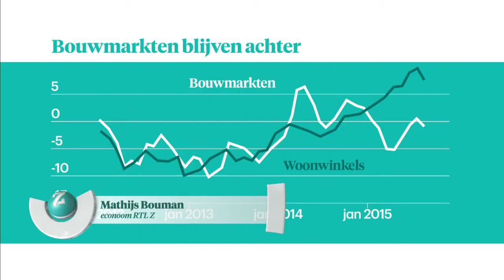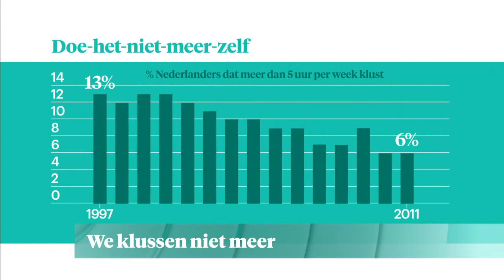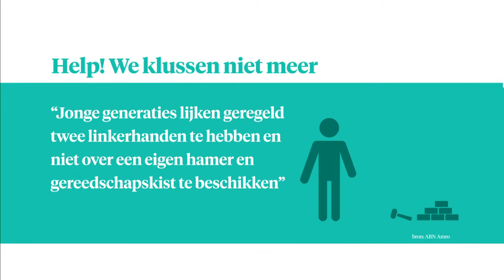Probleem voor de bouwmarkten: we klussen niet meer - Z TODAY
We klussen niet meer in Nederland. Doe-het-zelven is uit, zeker onder jongeren. De bouwmarkten voelen het. Ondanks herstel op de huizenmarkt, blijft hun omzet dalen. Econoom Mathijs Bouman vertelt erover in Z Today.